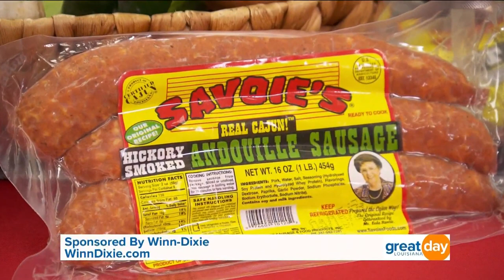Winn Dixie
Winn-Dixie is excited to team up with the Krewe of Red Beans to support local culture bearers and all the traditions that make Louisiana special. Stop by your local Winn-Dixie to round up your grocery bill to support the Krewe of Red Beans Feed the Second Line.